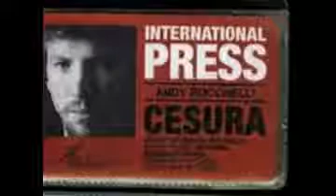Большинство регионов не будет вводить двухуровневые выборы мэра до осенней избирательной кампании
В понедельник, 26 мая, президент Владимир Путин подписал поправки в закон о местном самоуправлении (МСУ), сообщает РИА "Новости". Поправки в закон № 131-ФЗ "Об общих принципах организации местного самоуправления в РФ", принятые принятый Госдумой 20 мая, предполагают несколько вариантов устройства муниципалитетов.

Именно вариативность сторонники поправок называют сильной стороной закона. При этом противники нововведений указывают на то, что нововведения губительны для избирательной системы и задуманы как инструмент давления на независимых мэров.

Первые обещания единороссов весной 2014 года принять закон о новой реформе МСУ прозвучали в декабре, после оглашения Послания президента Федеральному собранию, в котором Владимир Путин заявил о необходимости усиления местного самоуправления и напомнил о положительных результатах земской реформы 150-летней давности. Тогда же были разработаны два варианта реформы, в которых предполагалась отмена выборов мэров. В одном случае предусматривалось создание одноуровневой системы МСУ, в другом - формирование на урбанизированных территориях "городских агломераций".